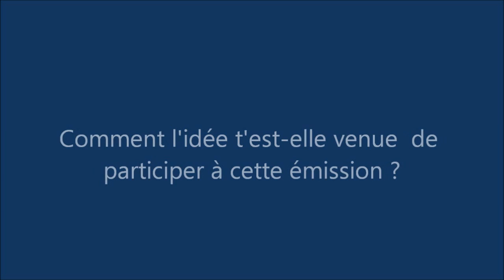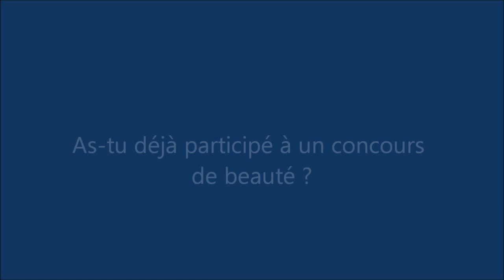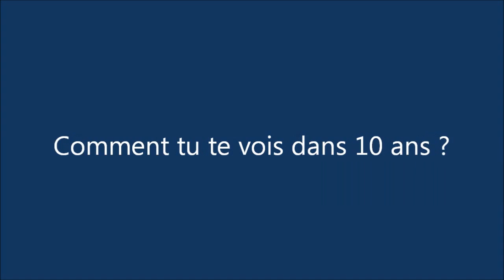Defthunder interview Serena Fae de l'émission les Ch'tis à Mykonos ( Mega-Games-Le-Blog.com )